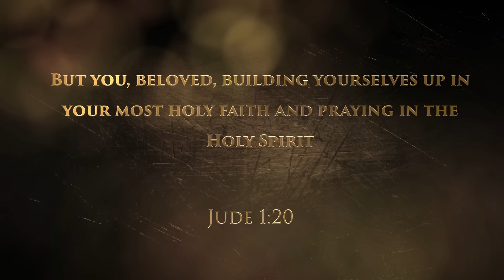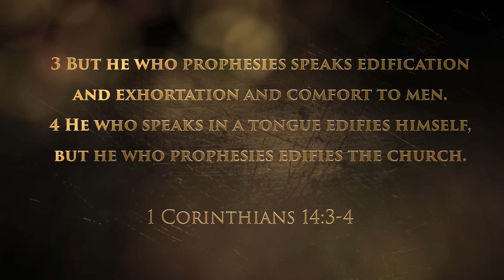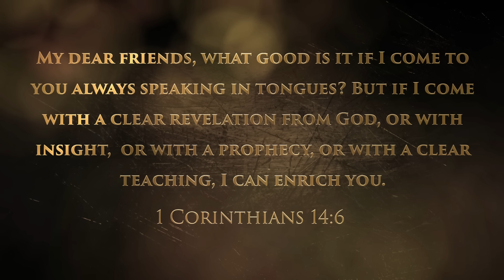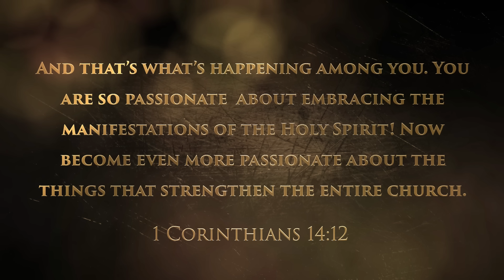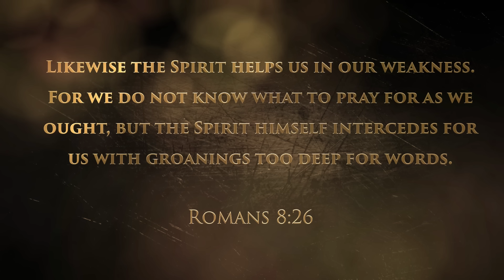Do This to Unleash Heaven's Power and Destroy the Enemy's Plans!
In Devil Busters: Episode 1, Dr. Kevin Zadai reveals how praying in the Spirit activates God’s power in your life and dismantles the enemy’s strategies. Discover the transformational gift of speaking in tongues and how it equips you to align with God’s will, walk in victory, and overcome every challenge.

EXPERIENCE WARRIOR NOTES FIRSTHAND
Attend one of our events and experience firsthand the worship, teaching, and community that makes Warrior Notes unique

    - Monthly emails with exclusive videos from Kevin and Kathi
    - Free monthly digital downloads
    - A special discount on all School of Ministry enrollments
    - Exclusive, ad-free programming on the WarriorTV App*
    - Connect with the Warrior Notes community via the Warrior Chat App*
       *requires 20/month average gift

WARRIOR NOTES SCHOOL OF MINISTRY
Dive deeper into Dr. Kevin Zadai’s teaching through our accredited online School of Ministry
With user-friendly and affordable courses, you can explore profound spiritual insights at your own pace while earning credits toward a degree. We also have several free courses you can try.